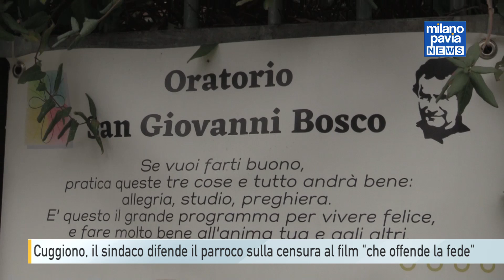Cuggiono, il sindaco difende il parroco sul caso della censura al film ''irrispettoso della fede''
Continua a far discutere la scelta del parroco, don Angelo Sgobbi, di sospendere la proiezione del nuovo film di Ficarra e Picone della programmazione della sala della comunità, ovvero il cinema parrocchiale. Arriva però la difesa del sindaco Giovanni Cucchetti.
Santocielo – questo il nome del film ‘incriminato’ – è una commedia diretta da Francesco Amato uscita nelle sale di tutta Italia lo scorso 14 dicembre. Il film parla di un angelo inviato da Dio sulla terra, visto che il mondo ha bisogno di un nuovo Messia. L’angelo, però, invece di toccare il grembo di una donna, finisce per toccare quello di un uomo che dovrà affrontare la gravidanza.
“In qualità di sindaco non entro nel merito della decisione del parroco – spiega il primo cittadino Giovanni Cucchetti – la sala della comunità è un cinema parrocchiale, pertanto il parroco ha la responsabilità di quello che viene proiettato e della linea educativa che propone. Se ha ritenuto il film non adatto al cammino di fede che l’oratorio propone o lesivo della propria sensibilità di credente, è una sua legittima scelta”.